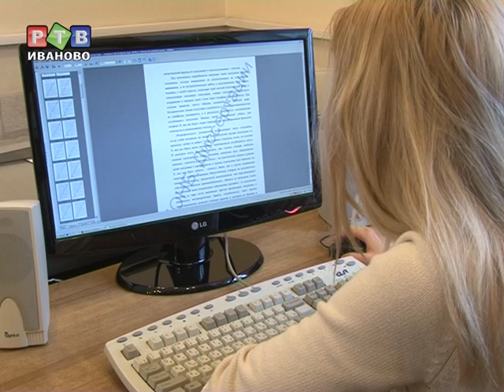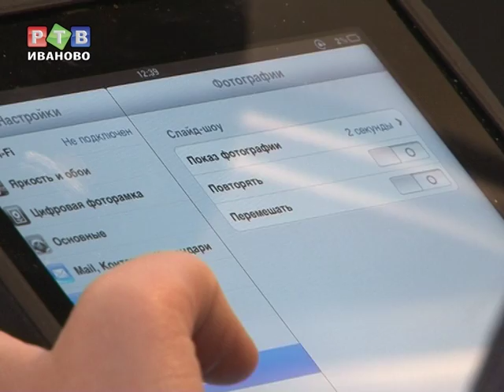Доступ к электронным знаниям стал бесплатным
В Центральной научной библиотеке в качестве рождественского подарка студентам открыт свободный доступ к электронным базам учреждения.